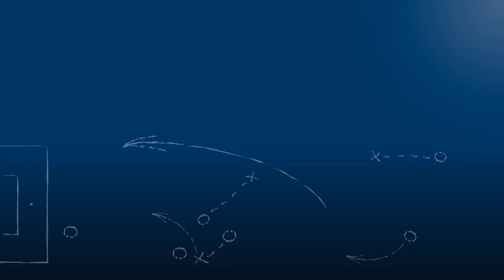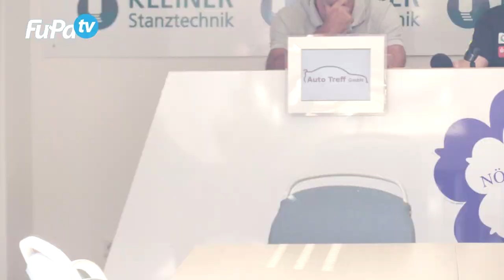Pressekonferenz nach FC Nöttingen vs. SGV Freiberg Fußball am 8.9.2018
"Das war ein bißchen ein Ritt auf der Rasierklinge von unserer Seite."
Ramon Gehrmann (SGV Freiberg Fußball)

""Man muss der Mannschaft ein Kompliment machen, dass sie nach den Nackenschlägen immer wieder zurückkommt.""
Michael Wittwer (FC Nöttingen)

Pressekonferenz nach der Begegnung FC Nöttingen vs. SGV Freiberg Fußball am 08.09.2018, dem 6. Spieltag der Oberliga Baden-Württemberg 2018/19, mit den beiden Trainern der Mannschaften Michael Wittwer (FC Nöttingen) und Ramon Gehrmann (SGV Freiberg Fußball).

Das Video wird präsentiert von der Select GmbH.